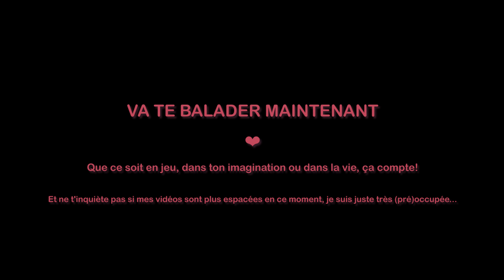Pause Café Episode 17 : Marcher Droit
Episode 17 de la Pause Café!

Aujourd'hui, on fait marcher nos guiboles virtuelles, on flâne, on erre, on M A R C H E.

(j'ai vu les fautes de frappes, désolée ;_;)

Pour aller plus loin:
- AV Games, Walk, don’t run: When moving slowly makes games better
- Level Up! The Guide to Great Video Game Design

Merci pour tous vos commentaires, pouces bleus, critiques et encouragements! Chaque interaction m'encourage à continuer et fait vivre la chaîne ✨

Retrouvons-nous aussi sur Twitter: @MissMyu_